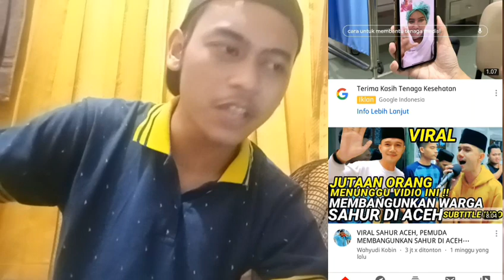REACTION ibu bapak ibu bapak SAHUR ,Di Aceh Ini BANGUNIN SAHUR ?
Gimana gaes menurut kalian bedanya apa ceritakan teman teman???